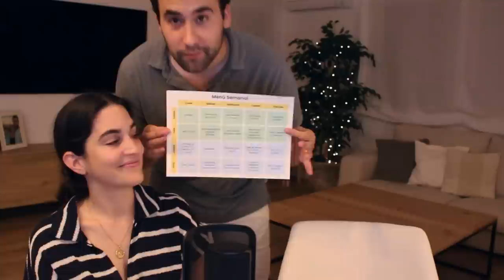El problema de bajar con tu hijo al parque y un par de recomendaciones para el verano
Después de un tiempo estamos de vuelta! En el podcast de hoy hablaremos de lo taladradoras que son las canciones infantiles y los problemas que surgen cuando vas con tu hijo al parque. También contaremos una noticia de estas que alegran la tarde y daremos un par de recomendaciones para el verano. Por último responderemos a algunas de las preguntas que nos dejáis en las rrss en nuestro consultorio del podcast! Esperamos que disfrutes de otro podcast de "Ahora que tenemos un rato". Gracias por escucharnos!